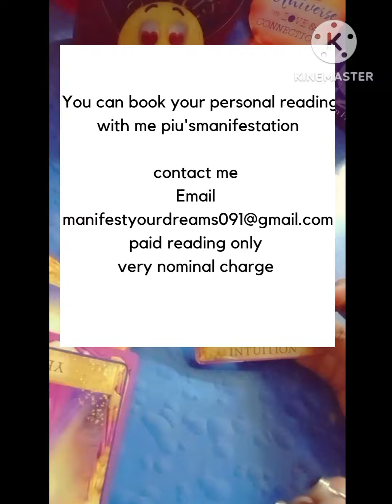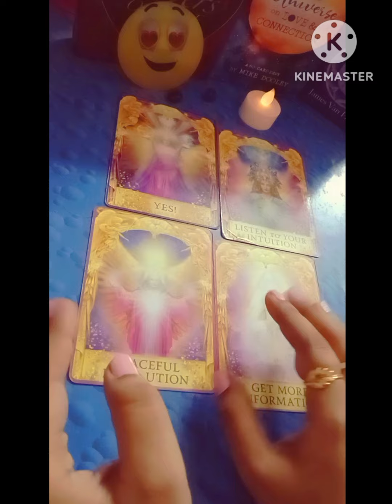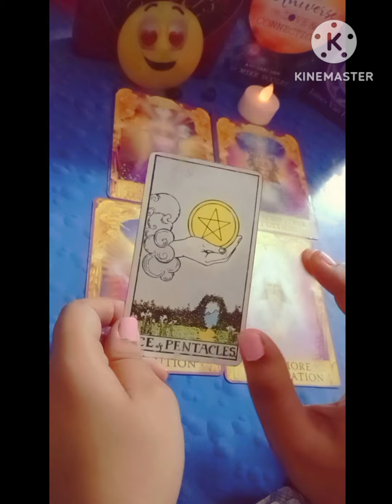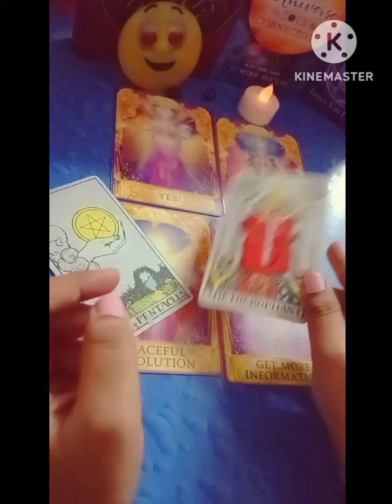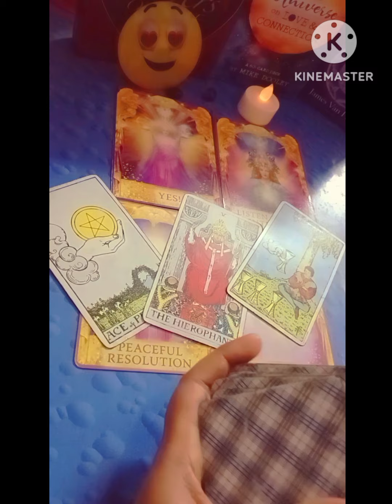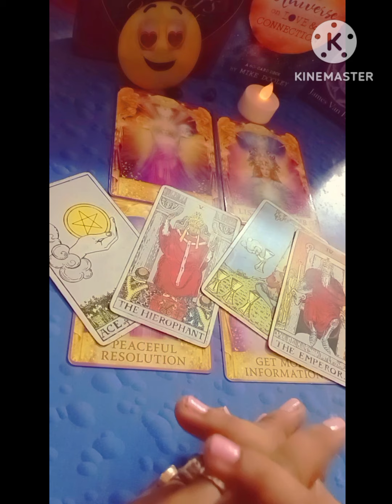This is your sign 😍 you're so lucky to find this 🥰💟💟 surprise 😊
11:11LOVE TAROT.